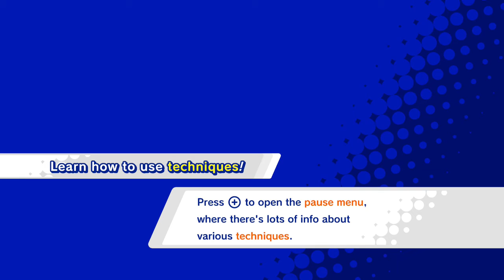KIRBY Star Allies WITH FRIENDS - Playthrough #1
We go through the great game of Kirby!!